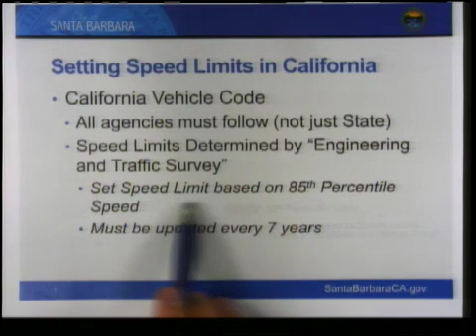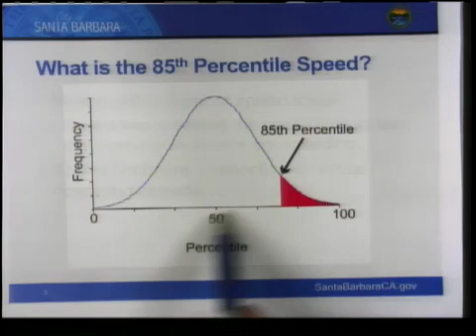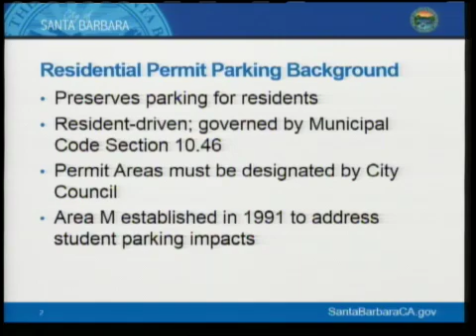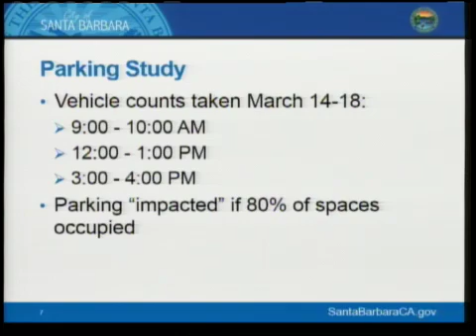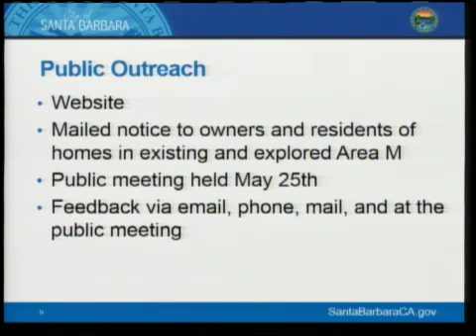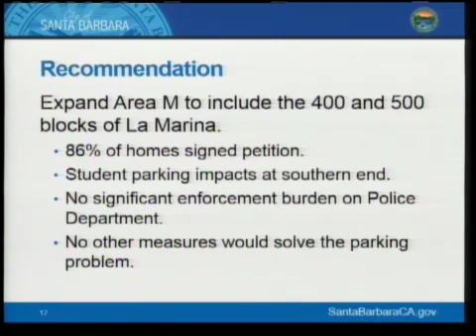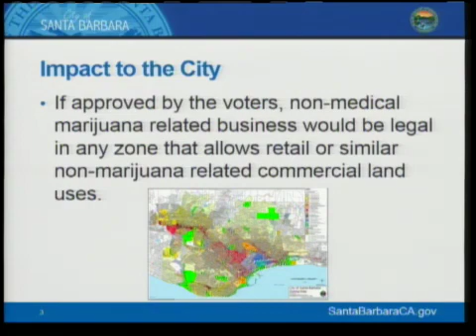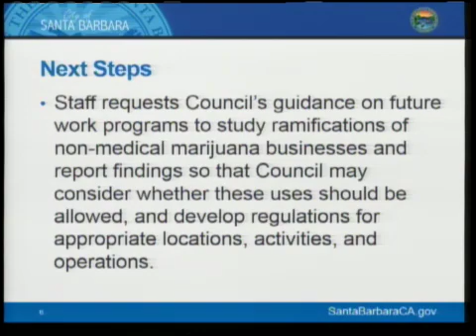City Council Meeting - 2016-09-06